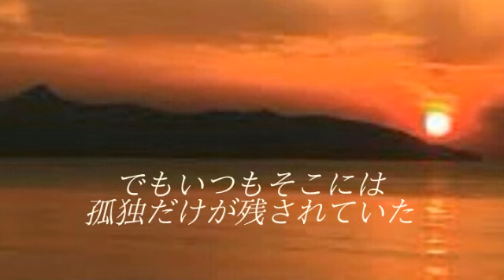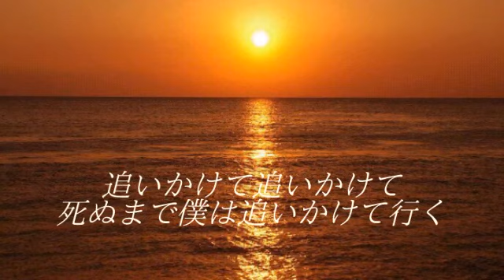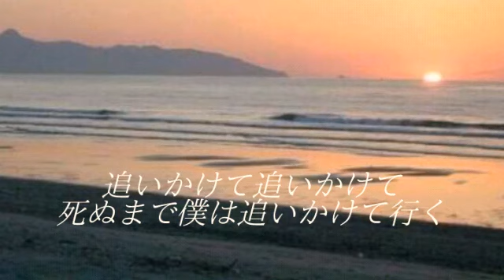夕陽を追いかけて Tulip Song by fujin風人